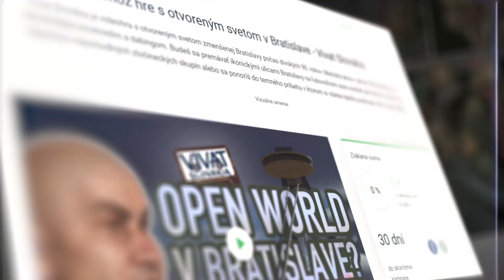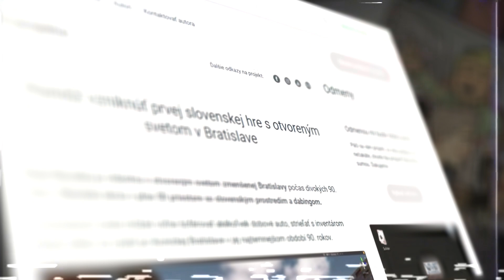Pomôž vzniknúť hre Vivat Slovakia (EN subs)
Vyber si odmenu za pomoc vzniku hry Vivat Slovakia.

Vivat Slovakia je videohra s otvoreným svetom zmenšenej Bratislavy počas divokých 90. rokov. Mestská akcia v plne 3D priestore so slovenským prostredím a dabingom.